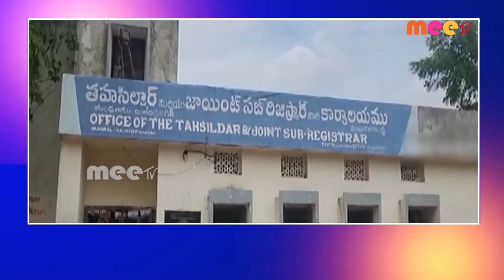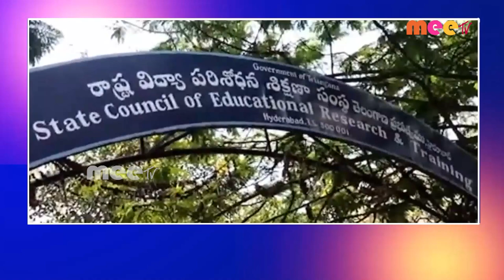//06-05-2023 // MEETV NEWS //